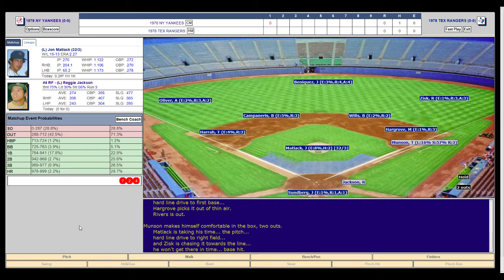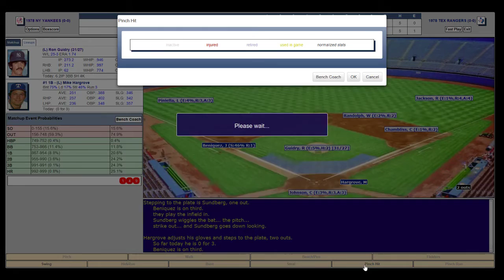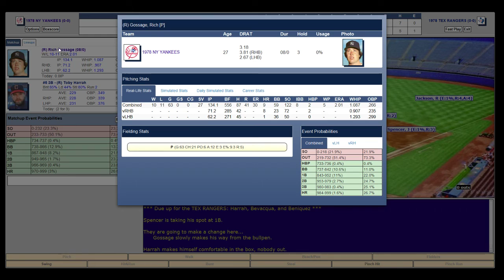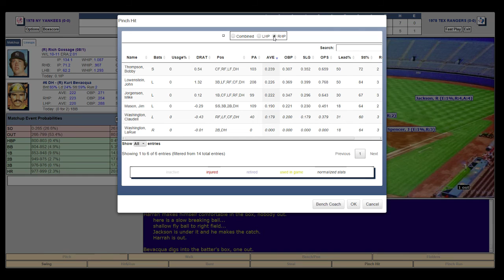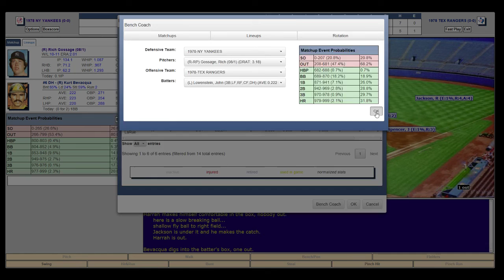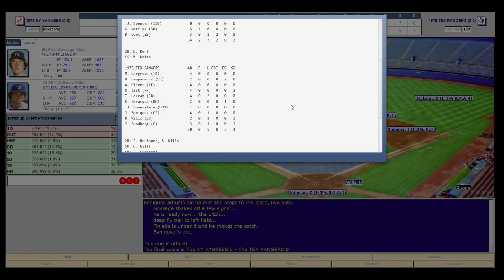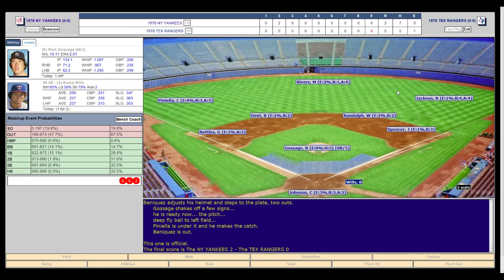Digital Diamond Baseball 1978 NY Yankees vs TEX Rangers 4/8/78 Retro Replay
share your favorite baseball moments hope all is well health and happiness God Bless :-)